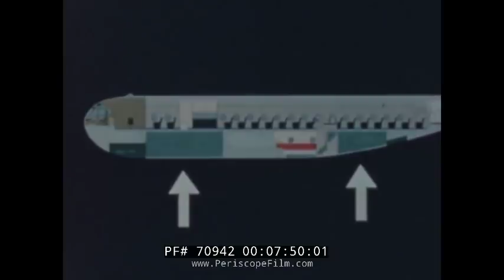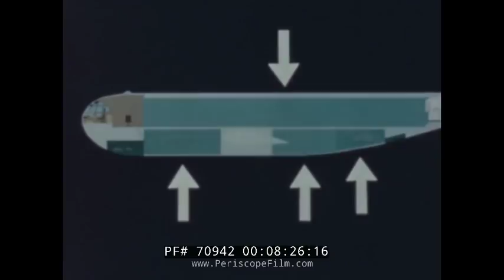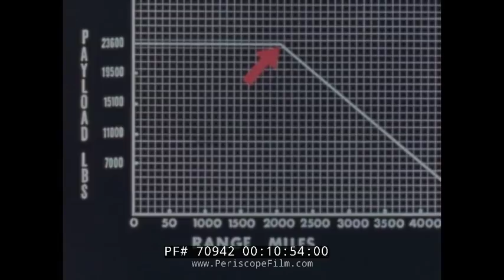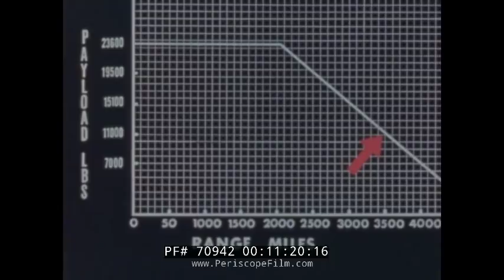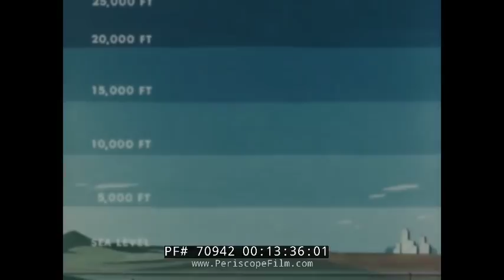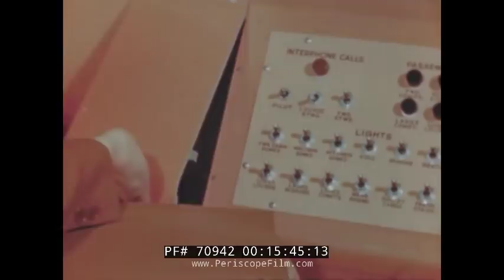BOEING 377 STRATOCRUISER AIRCRAFT -- TOMORROWS AIRPLANE TODAY 70942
Created by acclaimed filmmaker Jerry Fairbanks for the Boeing Co. in the immediate post-WWII era, "Tomorrow's Airplane Today" celebrates the 377 Stratocruiser, the company's new entry into the civilian aviation market. The Boeing 377 Stratocruiser was a large long-range airliner developed from the C-97 Stratofreighter military transport, a derivative of the B-29 Superfortress. The Stratocruiser's first flight was on July 8, 1947. Its design was advanced for its day, its innovative features included two passenger decks and a pressurized cabin, a relatively new feature to transport aircraft. It could carry up to 100 passengers on main deck plus 14 in lower deck lounge; typical seating was for 63 or 84 passengers or 28 berthed and five seated passengers.

The Stratocruiser was larger than the Douglas DC-6 and Lockheed Constellation and cost more to buy and operate. Its reliability was poor, chiefly due to problems with the four 28-cylinder Pratt & Whitney Wasp Major radial engines and their four-blade propellers. Only 55 Model 377s were built for airlines, along with the single prototype.

At the head of the film you will see rare views of the Boeing plant in Seattle as it looked during WWII -- completely covered in camouflage netting and paint.  It also shows various Boeing products including the B-29 upon which the Stratocruiser was based.